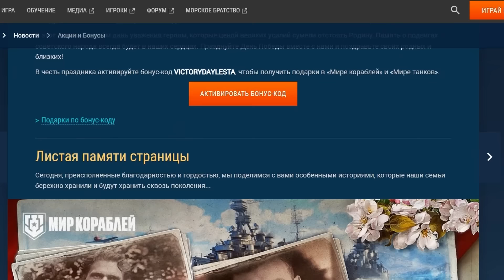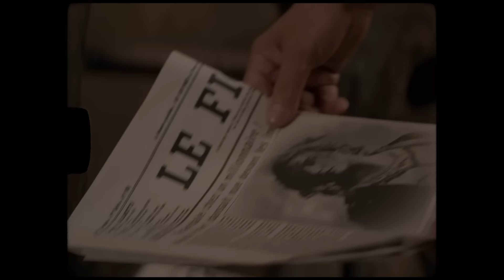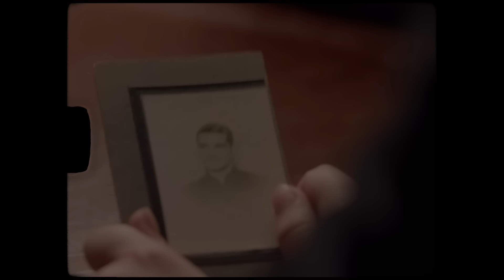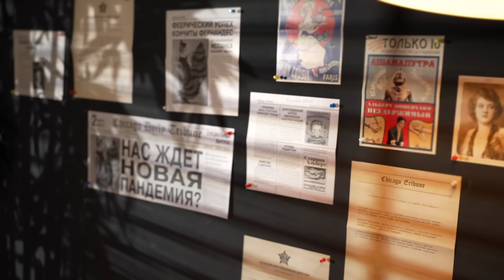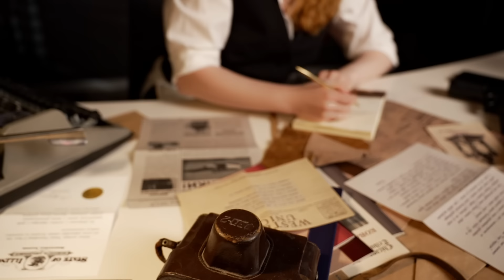МАТА ХАРИ | Невероятная история самой загадочной шпионки-куртизанки [История с Artifex]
реклама. LjN8KCV3s

Мата Хари. Она выступала на лучших европейских сценах, у нее были высокопоставленные любовники, роскошь и богатство. А кем была она? Легендарной танцовщицей из Индии или опасной шпионкой, двойным агентом? В жизни этой яркой и невероятной женщины много загадок. Поговорим о них в новом выпуске.

🧠 А в нашем Telegram-канале лежат очень много интересных фактов обо всём на свете

🎞 Заказывайте создание видероликов для вашего бизнеса в нашем видеопродакшене Artifex Production

00:00 Мата Хари - танцовщица или шпионка?
02:34 Встреча с мужем
07:42 Рождение легенды и «горячие танцы»
12:11 Вербовка
17:44 Разрыв с Масловым
18:08 Арест
23:00 Смерть